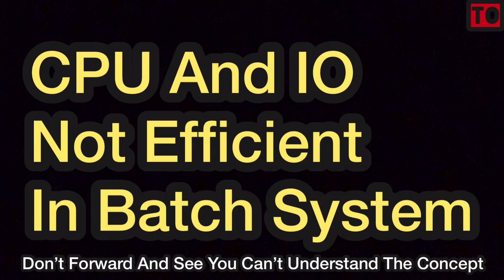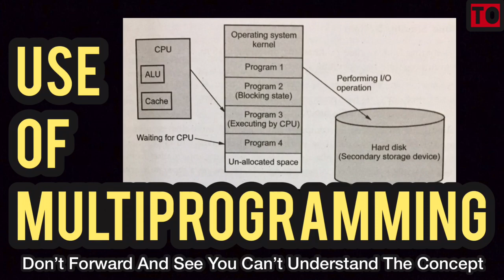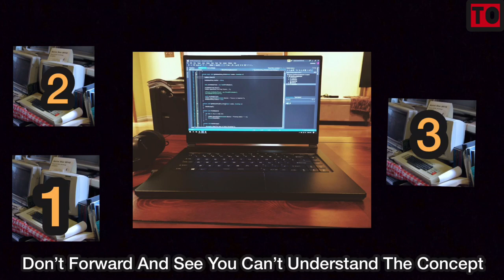Operating System | #19 | Multiprogramming Operating System | Tamil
Multiprogramming Operating System In Operating System